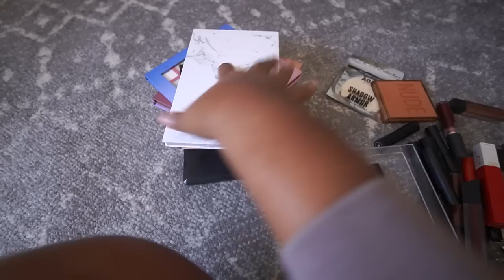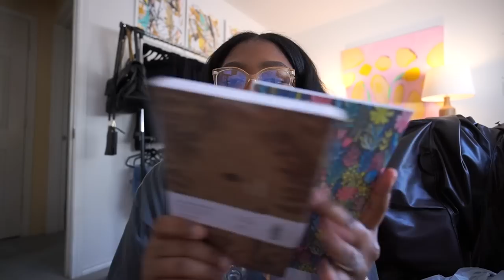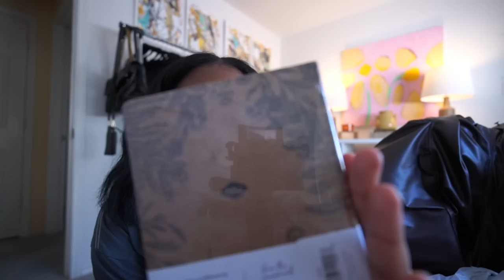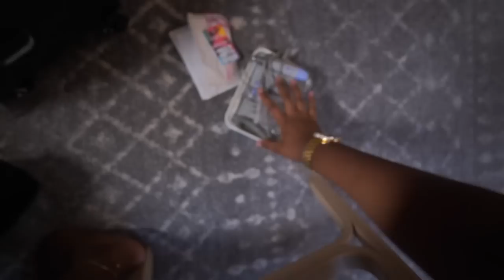Preparing to Move Out Overseas | Blake Jael Vlogs #95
Besides wedding planning, I'm also moving soon! So I wanted to take some time to declutter my things. I started with my make and gave an overview of my entire makeup collection. I also tried the Revlon round brush blowdryer to refresh a puffy flat iron and I did a cute gel manicure.

FAQ
camera: Sony a6100
lens: Sigma 16mm f1.4 or Sony 16-50mm
microphone: Movo VXR10
editor: Adobe Premiere Pro